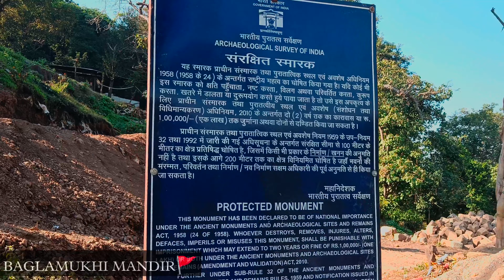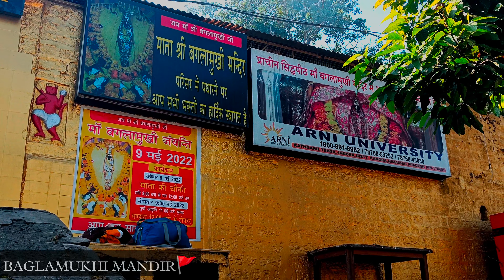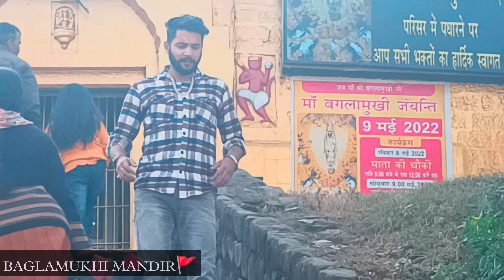BAGLAMUKHI MATA 🙏 || 500 SAAL PURANA MANDIR || KANGRA || HIMACHAL PRADESH 🚩